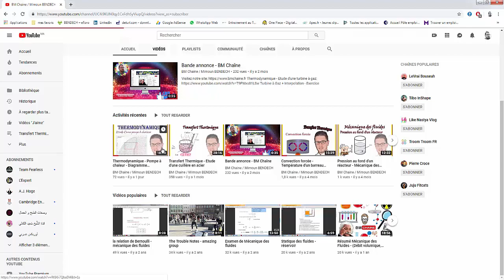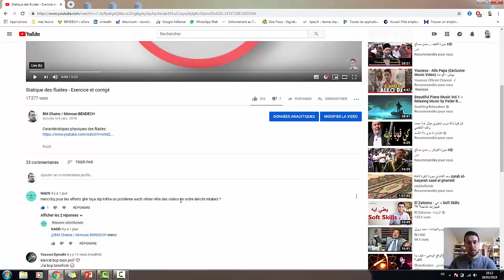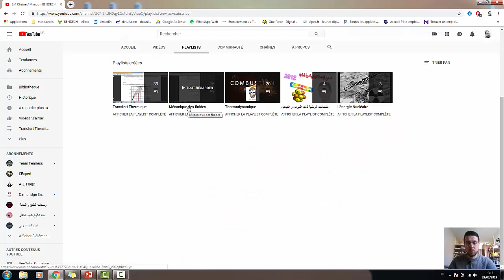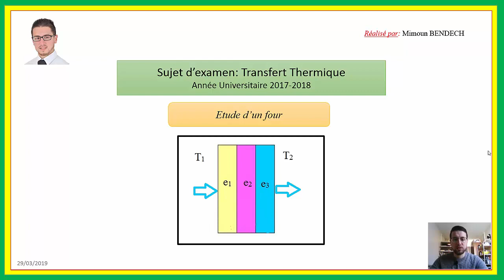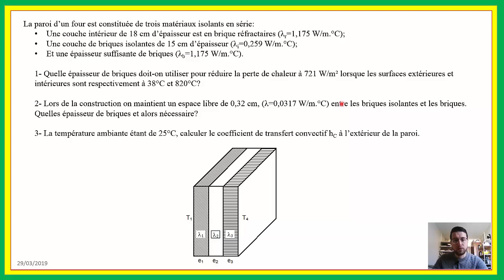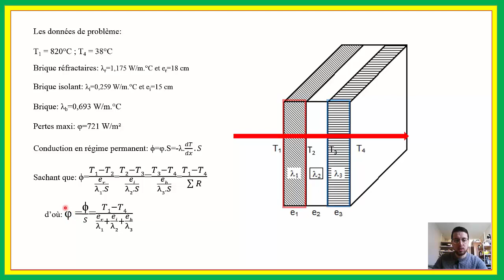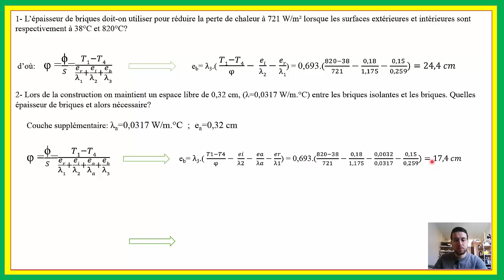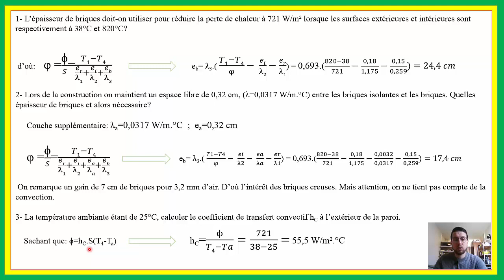Transfert Thermique - Etude d'un four